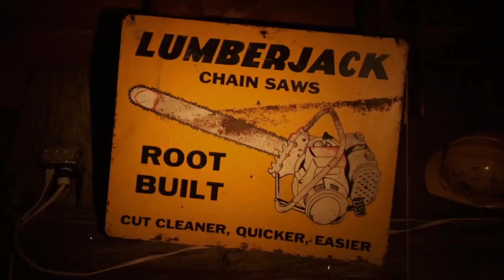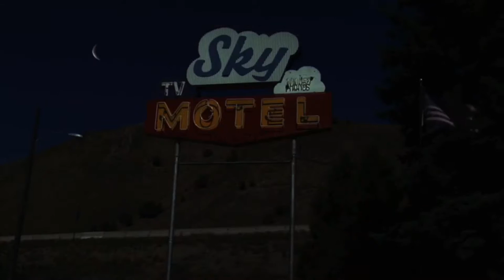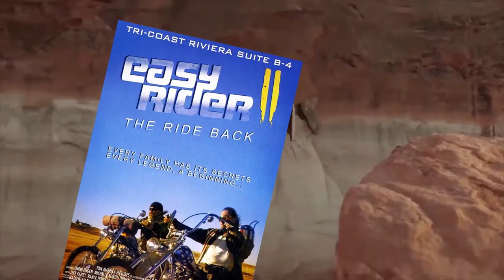Лучший бар в США (кинорецензия LFTL)